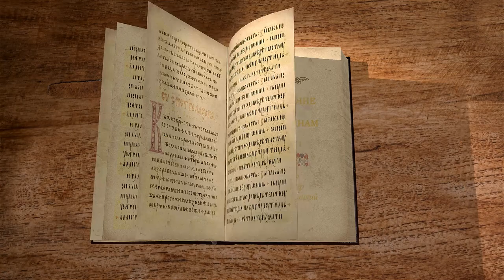1-е Послание к Коринфянам. Глава 11. Андрей Десницкий. Новый Завет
В 11-й главе поднимаются важные темы - женщина в Церкви, проведение Вечери Господней.
Библейский портал Экзегет, одиннадцатая глава 1 Послания к Коринфянам, и я читаю свой перевод, комментирую его.
В предыдущих главах речь шла о практике христианской, и здесь Павел продолжает ту же самую тему, но начинает с очень странного заявления.
Вы подражаете мне, как я Христу. (1 Кор. 11:1)
Тоталитарная секта — в ней есть один руководитель, только он знает, как надо, все должны его копировать, все остальные — это лишь его слуги, которые идут по его стопам. Мне не хочется так читать Павла, хотя я понимаю, что так прочесть его можно. Мне не хочется не только потому, что я не люблю тоталитарных сект, но потому, что в контексте всего Послания, где Павел постоянно говорит: всё мне позволительно, но не всё полезно, он явно не такой суровый старец, который ото всех требует безрассудного подчинения. Он оставляет огромную свободу выбора за коринфянами.